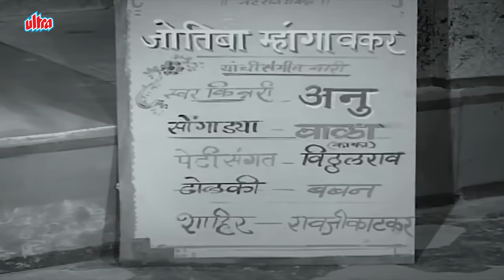सोळावं वरीस धोक्याचं | Solava Varis Dhokyacha | Lavani | Sulochana C |Jayshree Gadkar, Arun Sarnaik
Presents the superhit Lavani "Solava Varis Dhokyacha" from the superhit marathi movie "Sawaal Majha Aika" .. This song sung by Sulochana Chavan and starring by Jayshree Gadkar, Arun Sarnaik

@ultramusicmarathi सादर करत आहे सगळ्यांनाच मन मोहून टाकण्याऱ्या ‘लावणी सम्राज्ञी’ सुलोचना चव्हाण यांच्या मधुर आवाजातील ठसकेबाज लावणी "सोळावं वरीस धोक्याचं"

Credits
Movie - Sawaal Majha Aika
Song - Solava Varis Dhokyacha
Singer - Sulochana Chavan
Cast - Jayshree Gadkar & Arun Sarnaik